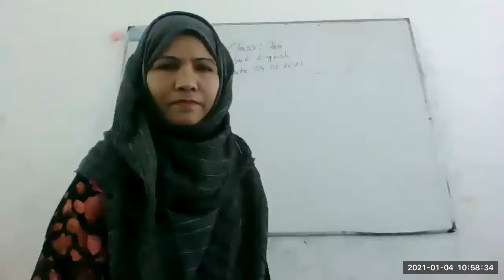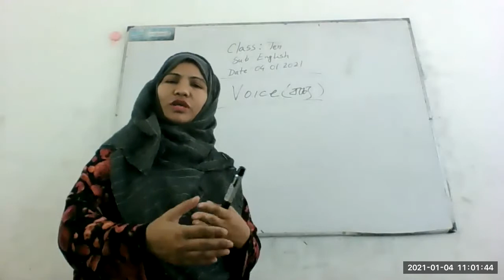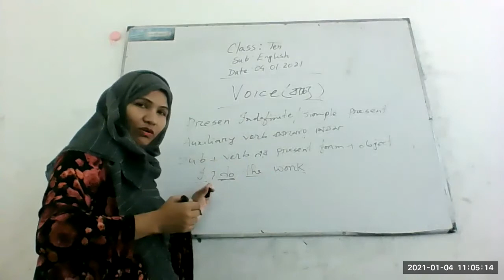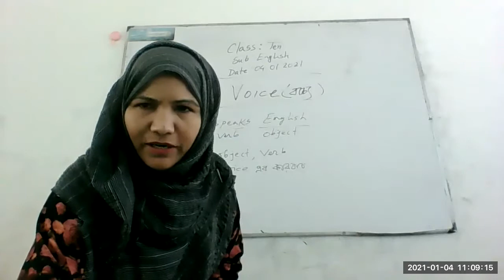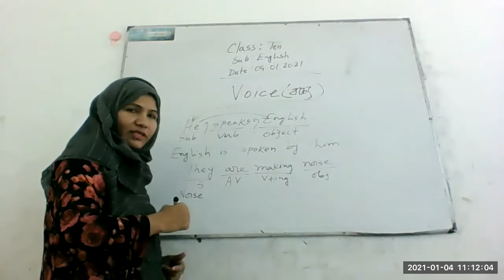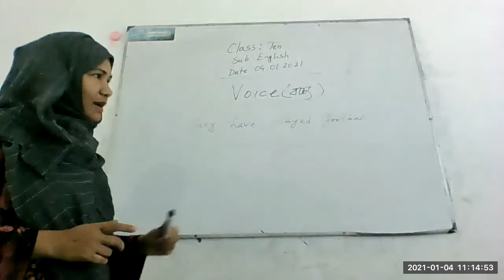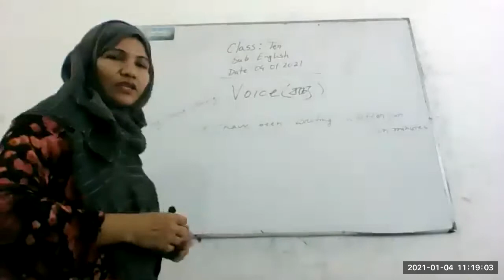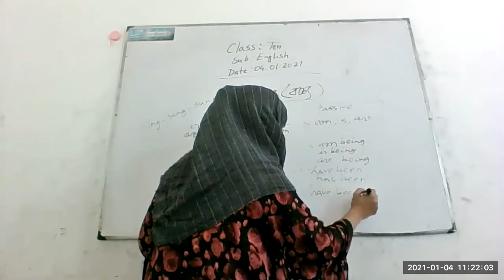CLASS 1O ENGLISH